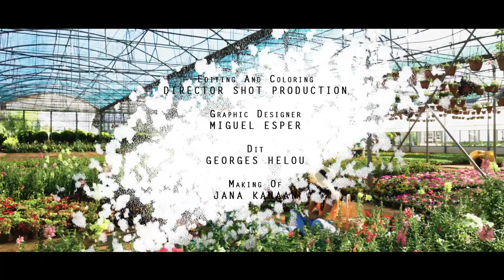Habbaytak | Amjad Deeb-حبّيتَك | أمجد ديب [official Music Video 2023]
-written by : Amjad Deeb-كلمات:أمجد ديب
-composed by: Amjad Deeb-ألحان:أمجد ديب
-Arranged by: Zaher Deeb-توزيع موسيقي:زاهر ديب
-Directed by: Jessica Haykal-إخراج:جيسيكا هيكل
-Produced by: Amjad Deeb-إنتاج :أمجد ديب
-Mix and Master : Moustafa abdul Rida-ميكس وماستر:مصطفى عبد الرضى

-Anghami

كلمات الأغنية:-

أنا اللي قلت مابدي حب ما بدي بقا اتعلق
كيف طلعتلي انت!؟
وغيرت رأيي هلا
شكلو الحب مش بالإيد
لما القلب بيعشق
كل شي بيتغير فجأة
ودغري هالقلب بيعلق

حبيتك يخرب بيتك
شو هالعلقة اللي علقتا
ببساطة قلبي سلّم
من اول كلمة قلتا
كنت على طول
لحالي قول
انو قلبي تسكر
بس شفتك مش معقول
عقلي افكارو غيّر

اذا بتغيب صرت اشتاق
بغيابك إتأثر
قلبي مش حمل فراق
بيضل مجنون محيّر